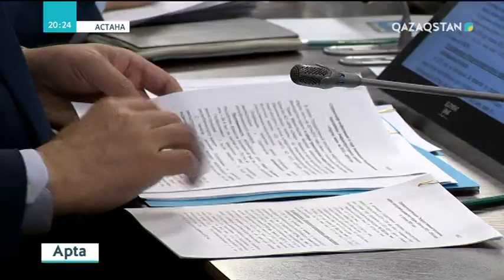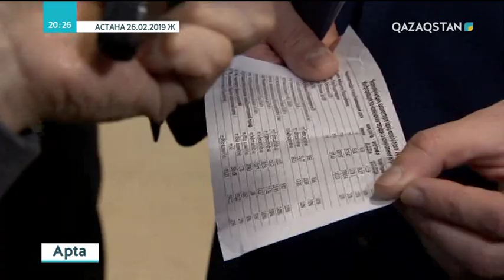Сауда нүктелерінде қияр мен қызанақтың бағасы күрт көтеріліп кеткен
Қызанақ пен қиярды соңғы кездері екінің бірі дастарханға қоя бермейтін болды. Себебі, бағасы қымбаттап кетті. Тіпті кейбір жұрт оны қазаққа таңсық фуагра, лобстер сынды теңіз тағамдарының құнымен салыстырып, әзілге қосып жүр. Сейсенбідегі үкімет отырысында бұл туралы Ұлттық экономика министрі Руслан Даленов та айтып қалды. «Бақылап жатырмыз, арнайы бағалар мониторингі де жүргізілді, енді монополия агенттігіне тапсырма берілді», деп ақталды. Әзірге бұл жұмыс тізбегі жалғасып жатқанда қарапайым тұрғындар мерекелік дастархан үшін қалтасынан қағылуға мәжбүр. Базардағы сатушылардың көңілдері пәс. Саудасы азайып, табысы кеміп кеткенге ұқсайды.